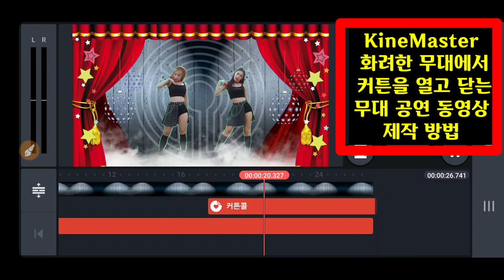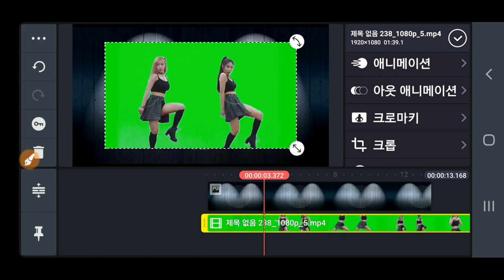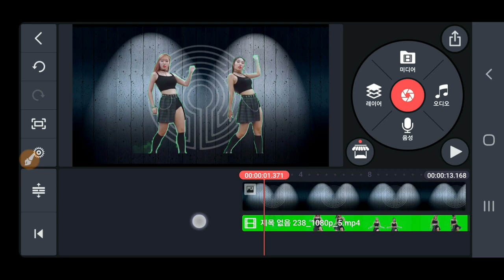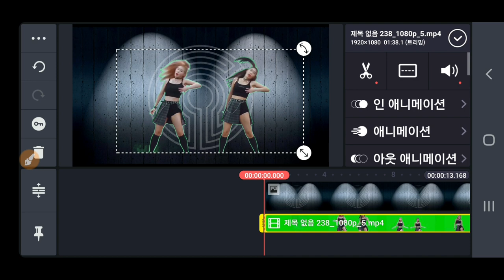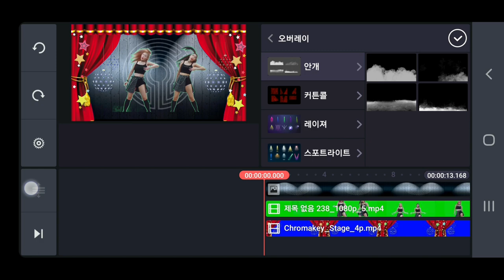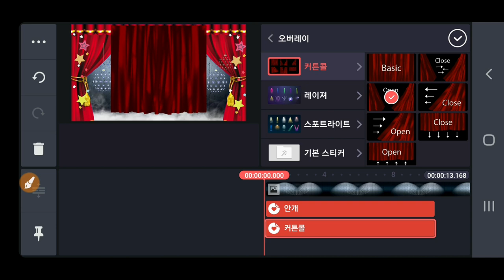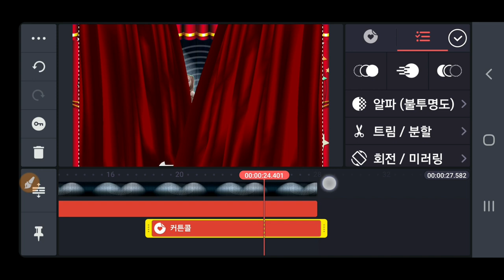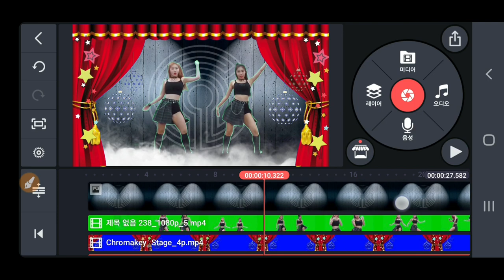KineMaster 화려한 무대에서 커튼을 열고 닫는 무대 공연 동영상 제작 방법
키네마스터 커튼콜 무대열기 무대닫기 화려한 무대에서 커튼을 열고 닫는 무대 공연 동영상 제작 방법 KineMaster Curtain Call 동영상제작 개인지도 연락처 카톡아이디 hail2u 석송 영상작가 SokSongLand 석송랜드 SokSong Land 강좌중심 채널 : Kinemaster PowerDirector Adobe Premiere 스마트폰 관리 카톡사용법 유튜브구독자늘리기 유튜브수익창출 유튜브채널 홍보 채널아트제작  유튜브채널관리 키네마스터 파워디렉터 프리미어 키네마스터강좌 파워디렉터강좌 프리미어강좌 유튜브강좌 카톡강좌 노래동영상 여행동영상  석송키네마스터강좌목록 석송파워디렉터강좌목록 석송ict강좌목록 석송ict강좌 석송국내여행목록 석송해외여행목록 석송국내여행 석송해외여행 석송음악동영상 석송음악동영상목록 석송시동영상 석송시동영상목록